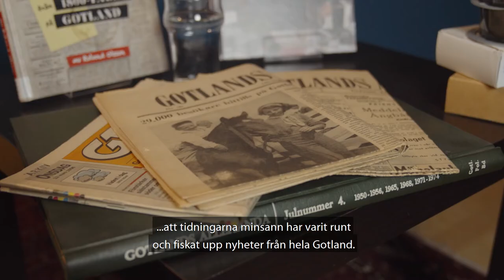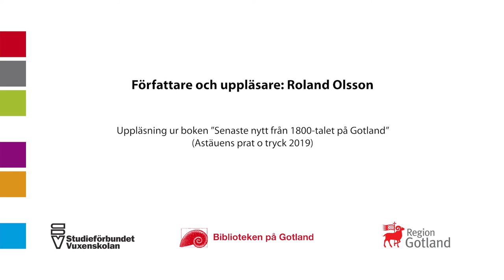Högläsningsfilm med Roland Olsson ur "Senaste nytt från 1800-talet på Gotland"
Gotländska författare kommer hem till dig! Biblioteken på Gotland har tillsammans med ABF och Studieförbundet Vuxenskolan spelat in ett antal författarsamtal och högläsningsfilmer. I denna film läser författaren Roland Olsson ur hans bok "Senaste nytt från 1800-talet på Gotland".